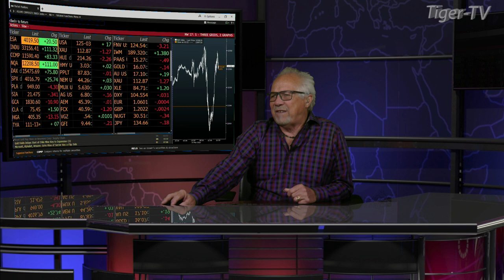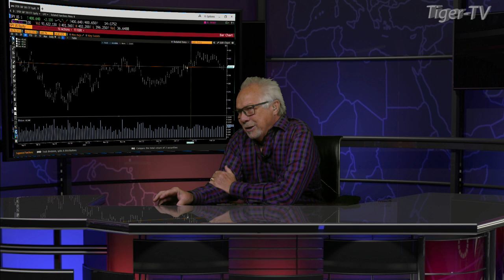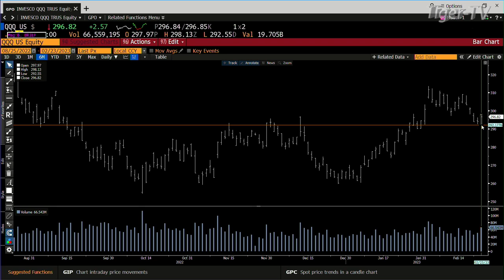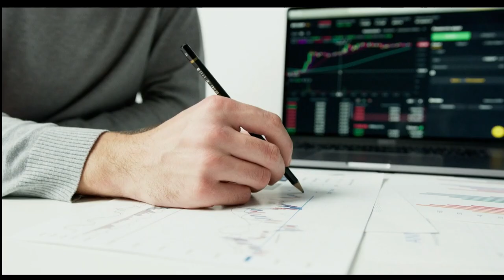February 23rd, 4PM ET Market Update on TFNN - 2023